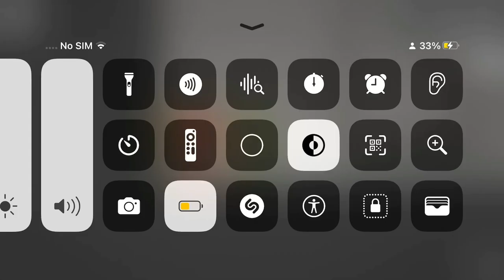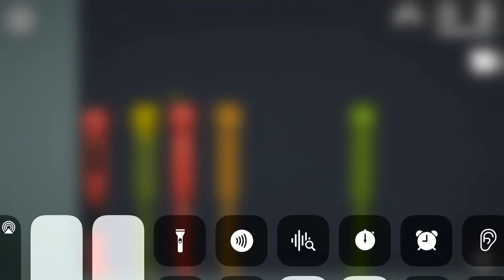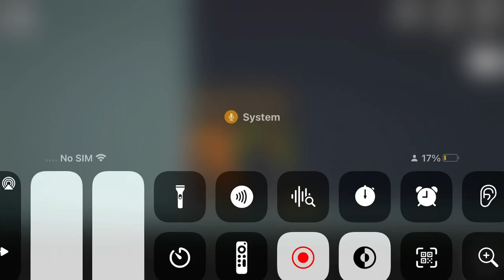Elon Daredevil Kevin and Mr corn go to the moon again